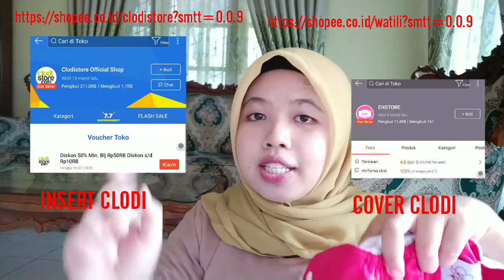HEMAT BUDGET PAMPERS | PAKE CLODI AJA 😉 | CARA BENAR PAKE CLODI